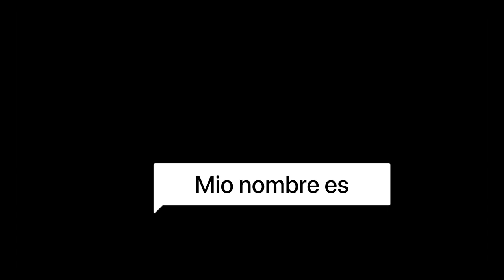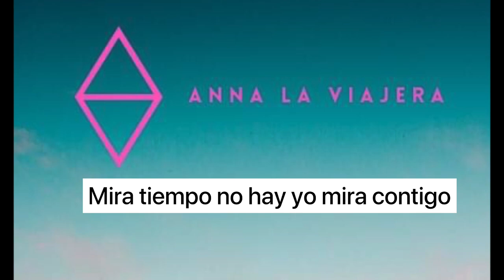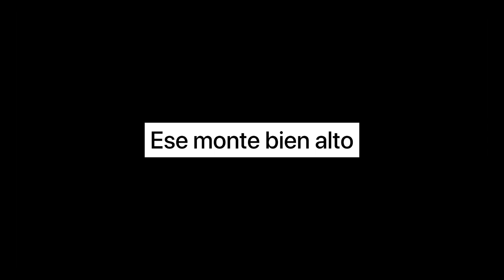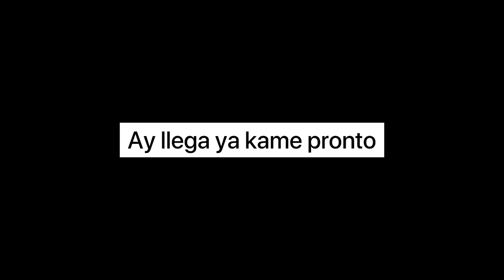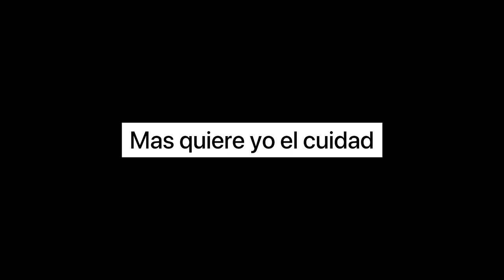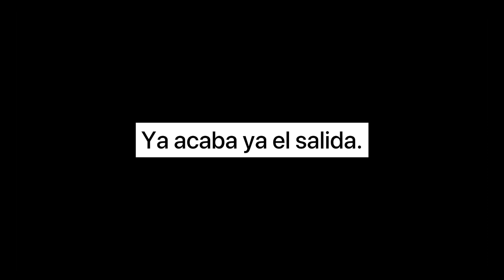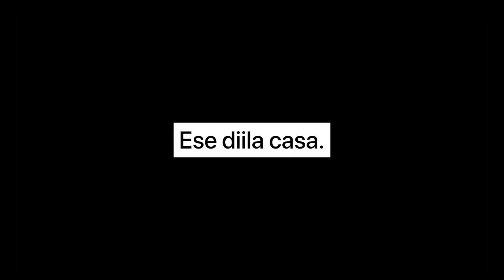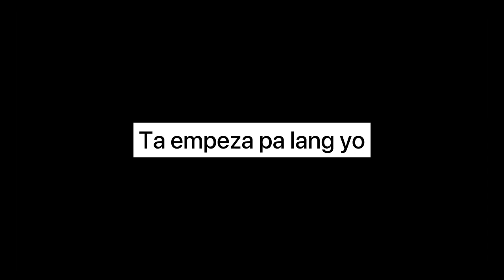1000 Chavacano words & phrases while you sleep | Relaxing Chavacano